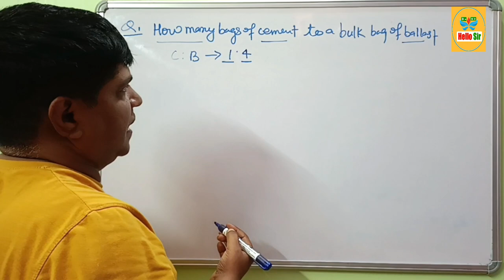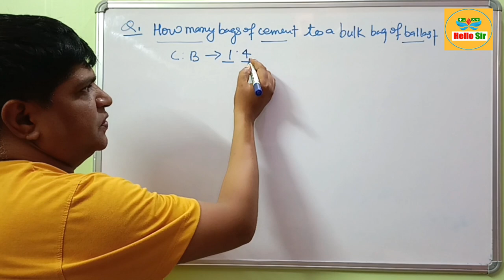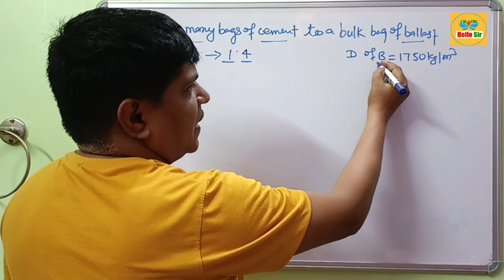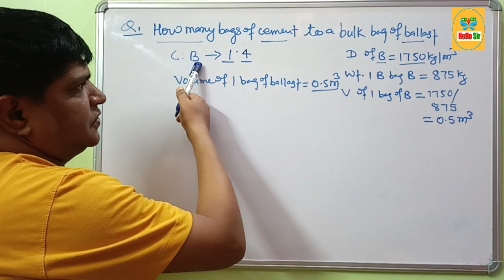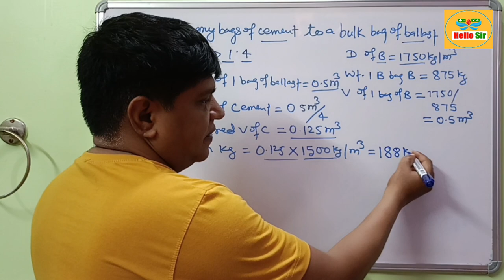How many bags of cement to a bulk bag of ballast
The question is how many bags of cement is to a bulk bag of ballast? As a general rule, with a standard 1:4 mix, there are approximately 8 bags of 25kg of cement to a bulk bag of ballast. If you are working with a ratio of 4 parts ballast to 1 part cement, you will need about 8 25kg bags of cement per bulk bag of ballast.